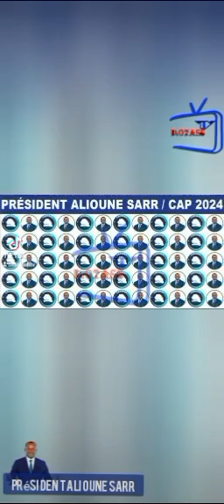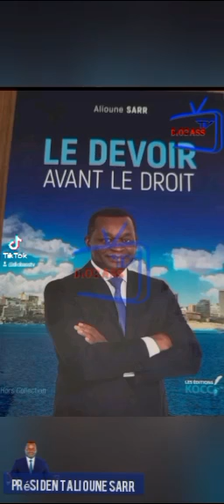Le Président Alioune SARR CAP 2024